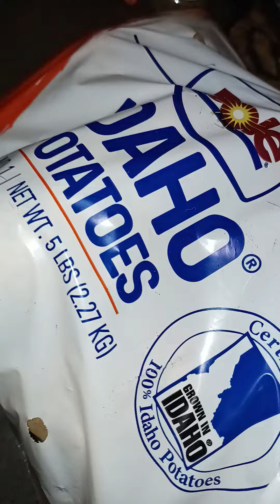Curry chicken & potato prep